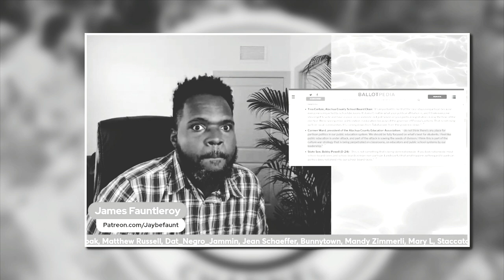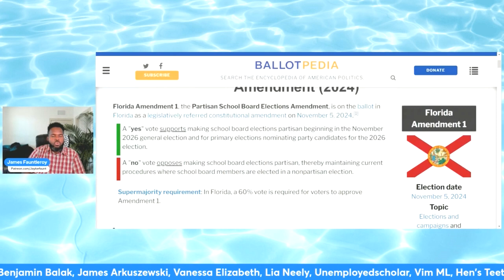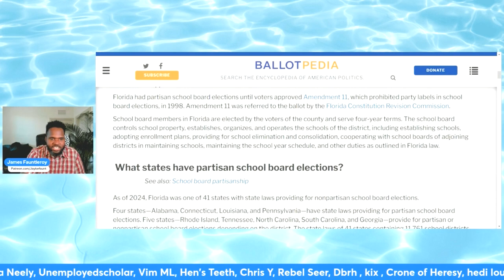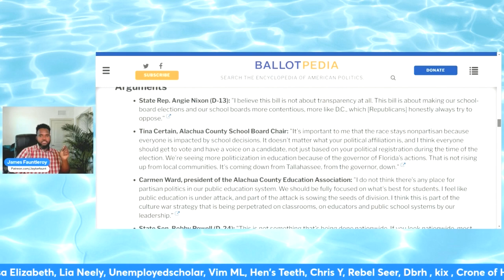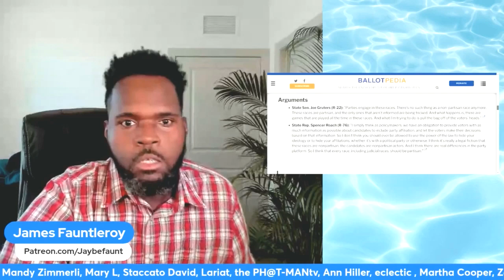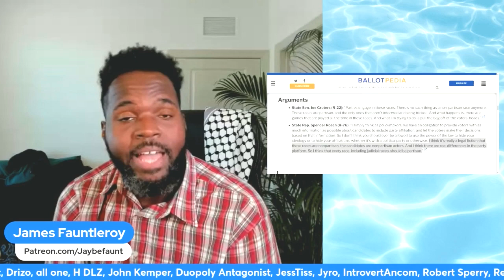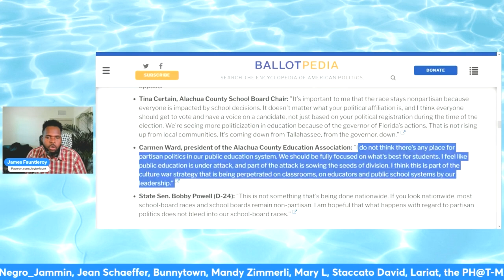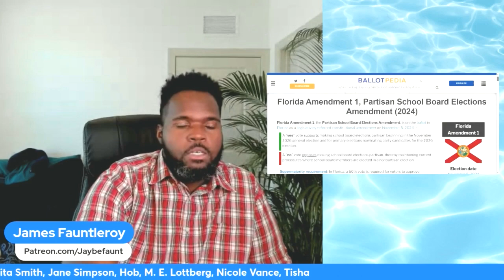Florida 2024 Ballot Amendment 1 Explained